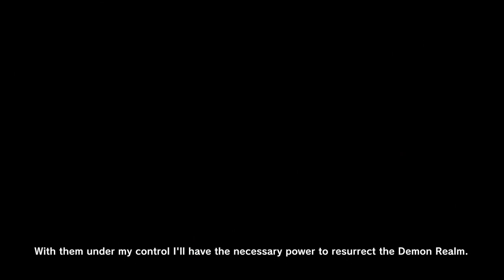Lets Play Full-Game: Dragon Ball Xenoverse 2: DLC History In Chaos, Demon King, Dabura's Return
Trouble In DB History Once More, But This Time It Isn't Fu, The Demon King, Dabura Has Return From His Stone Prision, This Time To Get His Revenge Against His Nephew, Fu!!! Dabura Enters A Time Where Baby Has Already Stolen Vegeta's Body And Prepares To Take Down Vegeta In Another Timeline!!! After Baby's Defeat, Dabura Enters Another Time To Controll Buu In The Final Battle Against Goku And Buu!!! No Commentary